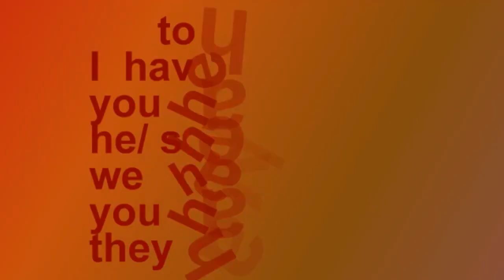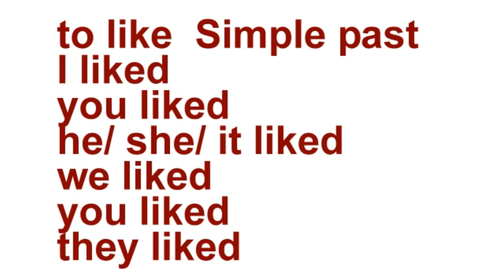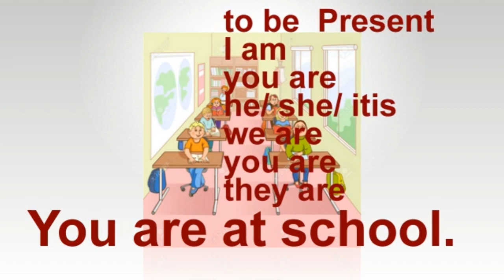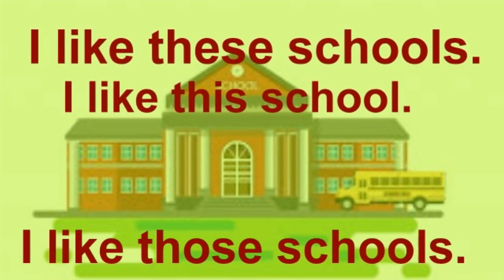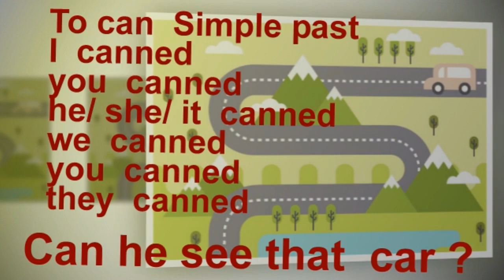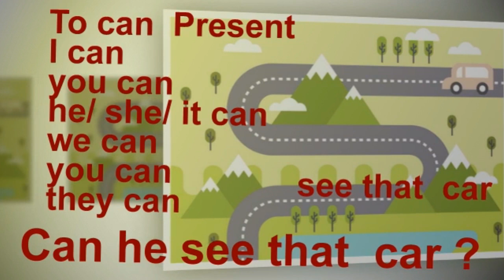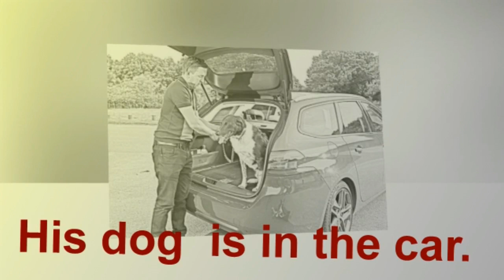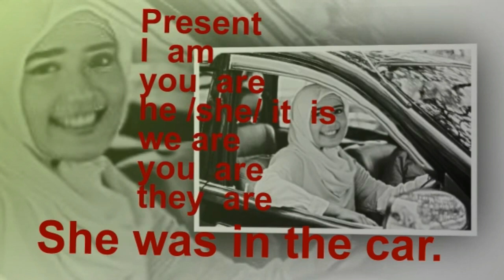learn english, L8